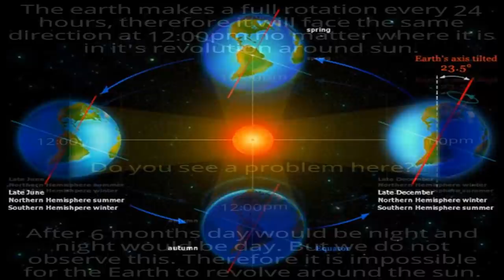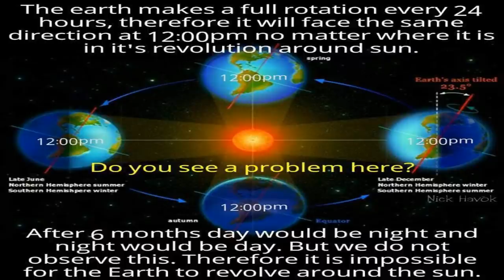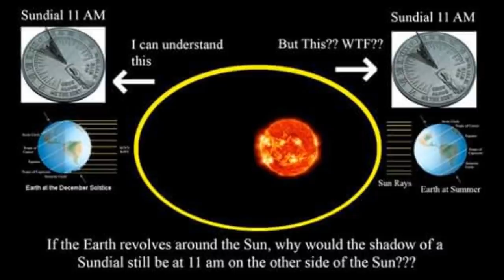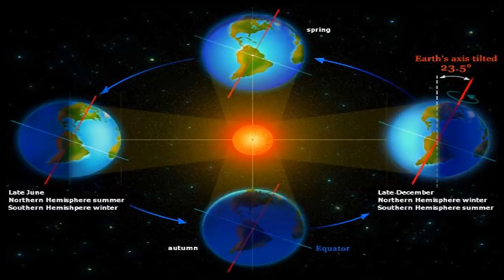Daylight Debunks the Globe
One simple and definitive proof that you are not living on a spinning ball orbiting around the Sun is the fact that daytime and nighttime never switch places as they must for the heliocentric model to be true.  According to the globe doctrine, Earth makes one complete rotation on its axis every 24 hours, while simultaneously orbiting around the Sun and completing one full revolution every 365 days.  If this was truly happening however, as you can see from the following image, the daytime and nighttime sides of the globe would have to flip every 6 months.

For a more detailed illustration of this, imagine the Sun rising at 6am in New York on the Summer solstice.  After 3 months of 24 hour rotations, the globe would be 90 degrees from its previous position and a quarter turn away from the Sun, meaning that sunrise in New York during the Autumnal equinox should now be happening at midnight.  After 3 more months of 24 hour rotations, the globe would be on the complete opposite side of the Sun, 180 degrees from its starting position, so that sunrise in New York during the Winter solstice should be happening at 6pm, or in other words, daytime and nighttime would have completely flipped from 6 months earlier.  After 3 more months of 24 hour rotations, the globe would be 270 degrees from its original position, and sunrise in New York during the Spring equinox should be happening at noon.

In reality, as you can test and observe for yourself, this simply does not happen and remains yet another nail in the globe's coffin.  Globe apologist naysayers make either one of two ridiculous claims in an attempt to excuse away this clear problem in their model.  Their first defense is to claim that days are not actually 24 hours long, but instead only 23:56 long, and this 4 minute difference per day fixes the math allowing day and night to flip.  Now it is true that there are two kinds of days known as solar days and sidereal days, and sidereal days are in fact 23:56 minutes long, but solar days, which everyone on Earth sets their clocks by, are exactly 24 hours in duration.  Sidereal days, which nobody sets their clocks by, are actually how long the fixed stars take to make one revolution over and around our Earth plane.  As you can observe and measure for yourself, the constellations rotate just slightly faster than the Sun, so that they take exactly 23:56 minutes to come back to their starting point, while the Sun takes exactly 24 hours to come back to its starting point.

Firstly, the fact that sidereal and solar days both exist and are not exactly the same duration, is yet another proof that the stars and Sun are moving and not the Earth.  If the apparent movement of the stars and Sun was actually the result of us living on a spinning globe, as we're told, then there would and could only be one duration of day, namely, the amount of time it takes to complete one full rotation.  The fact that there are two different durations of rotation time for the Sun and stars just further proves that they are moving at their own unique speeds over and around a motionless, fixed Earth.  Secondly, if globe apologists want to claim solar days are now suddenly only 23:56 minutes, then why hasn't anyone in history ever noticed that our 24 hour clocks, which billions of people have used for thousands of years, actually fall behind reality 4 minutes every single day!?  The reason is because it doesn't happen, and trying to claim solar days are the same duration as sidereal days just shows the disingenuous lengths these zealots will go to cling onto their false cosmology.

Their next defense, even more ridiculous than the first, is to claim that the Earth actually must complete 361 degrees of rotation per day, and that that somehow makes up for it.  They completely redefine what a "day" means and claim, instead of a day being one full 24 hour rotation of the globe as we have always been taught, a "day" now suddenly means "the amount of rotation until the Sun reaches the same point in the sky," which they say is approximately 361 degrees.  With this excuse, however, new problems arise because the globe's supposed orbit around the Sun is actually elliptical, so depending where/when during its revolution around the Sun, the Earth's rotation on its axis would have to be both speeding up and slowing down at different times of the year just to maintain their new definition of what a "day" means.  But of course in their own model, the Earth's alleged rotation never speeds up or slows down and remains constant always.  They cannot have it both ways, but like the kid who wants to have his cake and eat it too, these leaps of logic pose no problem for the willfully ignorant.

For the fearlessly inquisitive critical thinkers out there, if you still believe you live on a big blue marble spinning faster than the speed of sound, please find some time to watch our new feature documentary, LEVEL